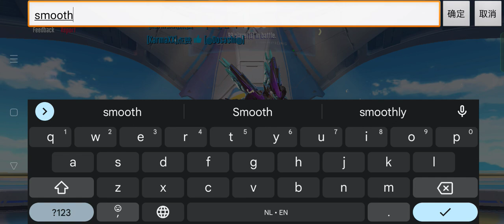#1 Aurora - Trouble on the bridge (ft. KarmaXX & Lazy) - Super Mecha Champions